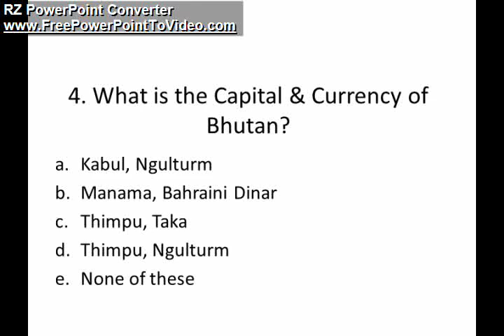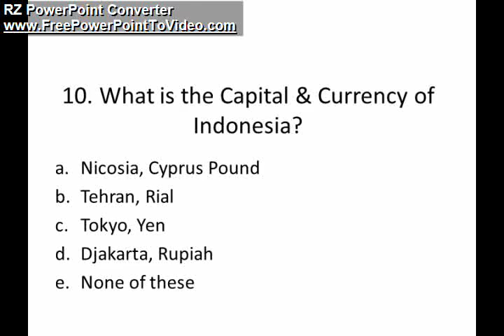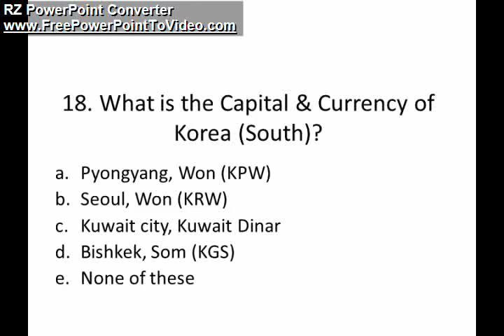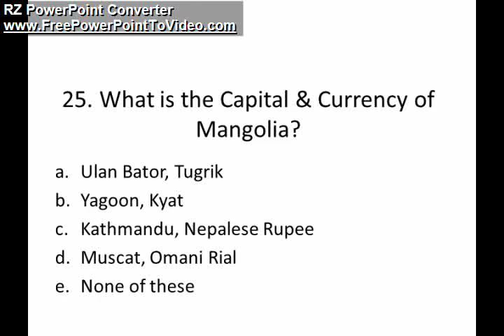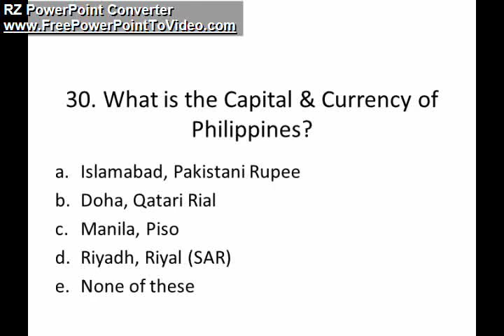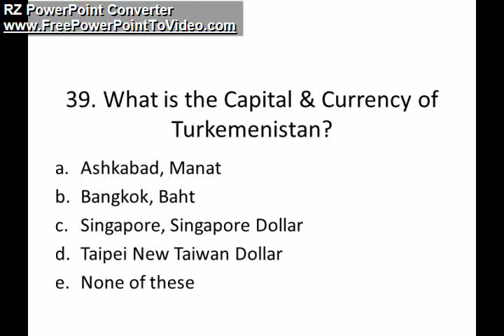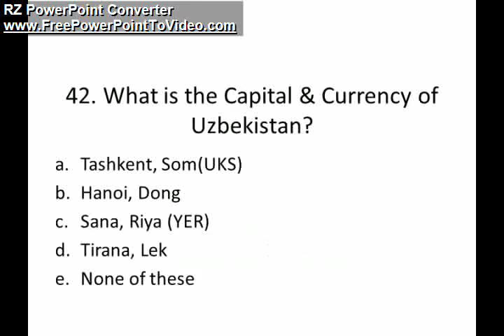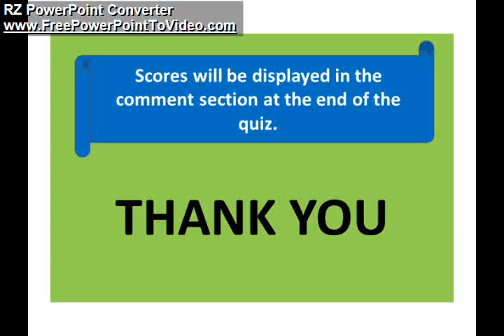STATIC GK QUIZ ON CAPITAL AND CURRENCY PART 1